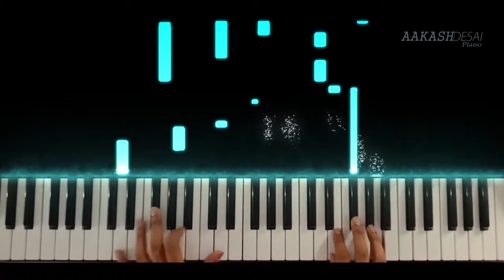Kal Ho Na Ho | Piano Cover | Sonu Nigam | Aakash Desai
A very popular song of our generation, Kal Ho Na Ho, fits very much to current situation of COVID19. Listen to the piano rendition of this beautiful song, by me!! And for midi file, make this video reach 150 likes and I will upload the midi!! Have a musical lockdown!!

PIANO in this video: Yamaha PSR I-455

♪ Song: Kal Ho Na Ho
♪ Singer: Sonu Nigam
♪ Movie: Kal Ho Na Ho
♪ Lyrics: Javed Akhtar
♪ Music Label: Sony Music

PIANO in this video: Yamaha PSR I455
(better than mine!)

Lyrics:
Har ghadi badal raha hai roop zindagi
Chaav hai kahhi hai dhoop zindagi

Har pal yahan jee bhar jiyo
Jo hai sama, kal ho na ho

Palko ke leke saaye
Paas koi jo aaye
Lakh sambhalo paagal dil ko
Dil dhadke hi jaaye
Par sochlo is pal hai jo
Woh dastan kal ho na ho

Chaahe jo tumhe poore dil se
Milta hai woh mushkil se
Aisa jo koi kahin hai
Bas vahi sabse hasin hai
Us haath ko tum thaam lo
Woh meherbaan kal ho na ho